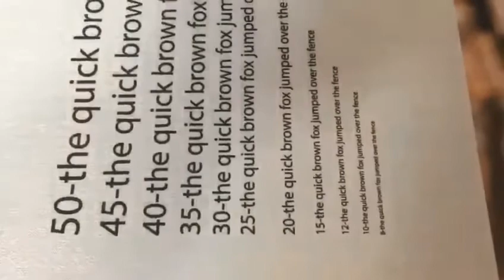Belt textile printer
Belt textile printer high resolution printer 1440dpi, tiny words can be printed clearly 🎉🎉